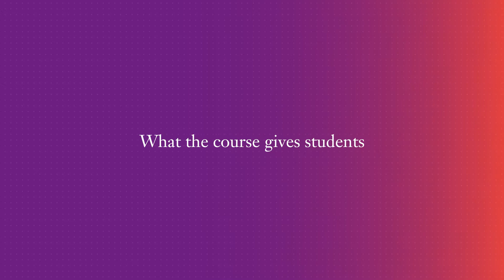MSc Digital Business and Artificial Intelligence: one of the master’s professors on the course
Benjamin Montmartin teaches econometrics and data science at SKEMA and he’s an instructor of the Data Science classes in the MSc Digital Business and Artificial Intelligence. In this video, he talks about the course he teaches, the MSc more widely, as well as what recruiters are looking for in graduates.